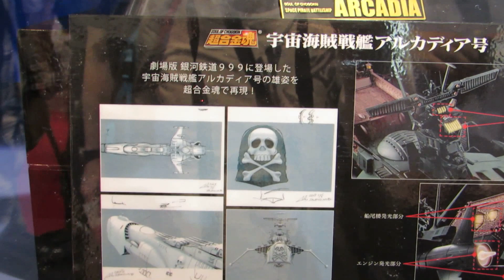【東京おもちゃショー2014】BANDAI 超合金魂 宇宙海賊戦艦アルカディア号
超合金魂　宇宙海賊戦艦アルカディア号

劇場版　銀河鉄道999に登場した宇宙海賊戦艦アルカディア号の雄姿を超合金魂で再現

船体造形に関しては、松本零士先生、東映アニメーションによる監修のみならず、メカニックデザイナー宮武一貴氏による監修も実施。設計データに対して、艦首のドクロマークなどのモールドや、プロポーションに関して補正が行なわれている。

電源ONと共に、ブリッジ、船尾楼、エンジン部分が順に発行。エンジン部分に関しては、赤外線リモコン操作によるサウンドに合わせ、噴射表現の発行あり。サウンドはBGM3種、SE（効果音）4種を予定。